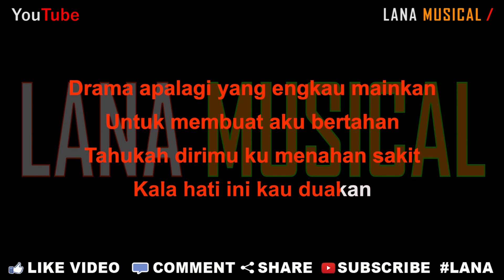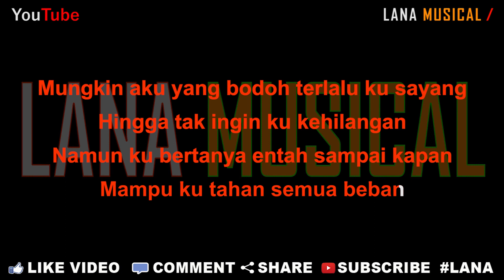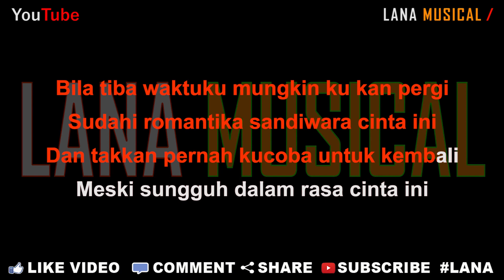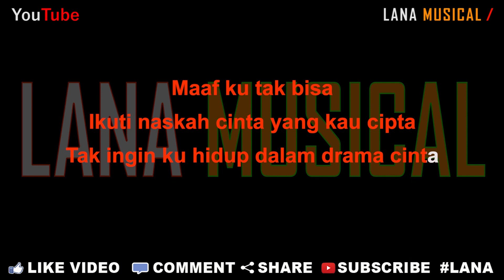Putri - Drama Cinta [Karaoke] | LMusical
Originaly Song by :

- Title : Drama Cinta
- Artist : Putri
- Songwriter : Mr_Nurbayan

Lirik Lagu

Drama apalagi yang engkau mainkan
Untuk membuat aku bertahan
Tahukah dirimu ku menahan sakit
Kala hati ini kau duakan

Mungkin aku yang bodoh terlalu ku sayang
Hingga tak ingin ku kehilangan
Namun ku bertanya entah sampai kapan
Mampu ku tahan semua beban

Reff :

Bila tiba waktuku mungkin ku kan pergi
Sudahi romantika sandiwara cinta ini
Dan takkan pernah kucoba untuk kembali
Meski sungguh dalam rasa cinta ini

Meski air mataku berlinang basahi pipi
Egomu tahu kini sudah tak lagi berarti
Tak sanggup ku menahan derita ini

Maaf ku tak bisa
Ikuti naskah cinta yang kau cipta
Tak ingin ku hidup dalam drama cinta

ma..af ku tak bi..sa..